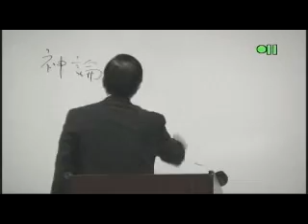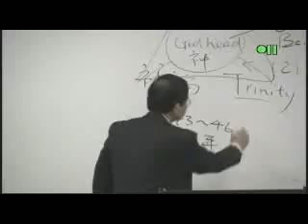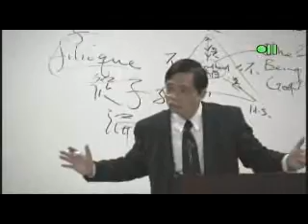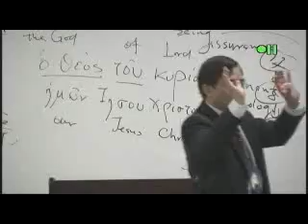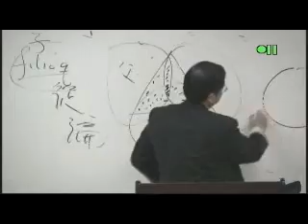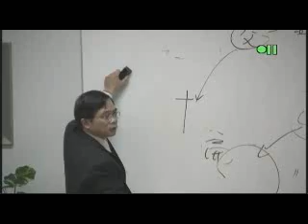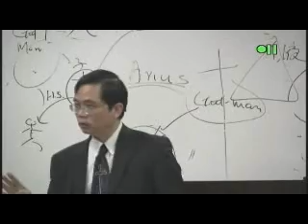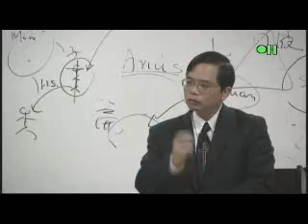TS112_3B - 系統神學 I Systematic Theology I